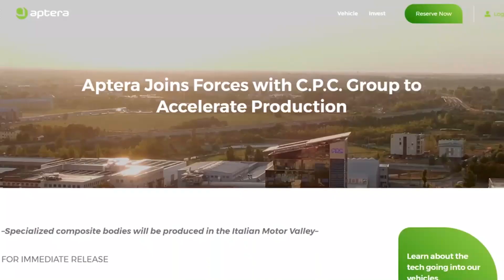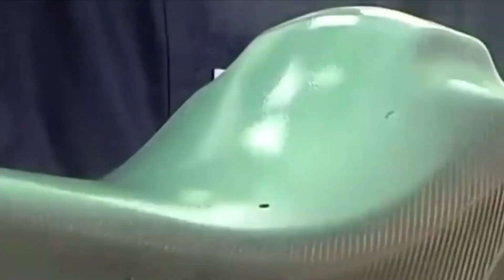This new deal guarantees fast aptera production!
Aptera, a manufacturer of solar electric vehicles, has inked an agreement with the C.P.C. Group to manufacture its specialty composite bodies in Modena, Italy, in the heart of the Italian Motor Valley, where iconic supercars and motorbikes have been produced with a passion for decades.
C.P.C. will supply Aptera's BINC, Body in Carbon, with materials and structures.
The BINC is only six primary elements, keeping with Aptera's concept of simplicity, safety, and sustainability.

It can be recycled up to five times, providing an extremely low CO2 lifespan. The BINC is mostly constructed of Carbon Fiber Sheet Molding Compound (CF-SMC) and Glass Sheet Molding Compound (GSMC) (S.M.C.).

Carbon Fiber-SMC is a lightweight material made up of a random arrangement of short fibers that allow the molding of intricately formed pieces. It has significantly greater rigidity and strength than normal S.M.C. Because it can be press-molded, this process significantly reduces the BINC's manufacturing time. It allows Aptera to deliver vehicles to customers sooner.
"Aptera represents a shift away from the conventional thinking of the past. We desire to be a part of this future, so we're joining Aptera's movement.
 We'll be building the bodies for their unique solar vehicle in the heart of Motor Valley, allowing Aptera to scale up manufacturing right away to meet the high demand for its first vehicle."
C.P.C. Group was started in 1959 as a small artisan firm producing models entirely by the model maker's skillful hand. C.P.C. has earned a reputation as one of the world's most famous and admired firms for specialist composite solutions in the automotive market since transitioning from aluminum to composites over the previous decade. Among the customers are Ferrari, Lamborghini, McLaren, Maserati, BMW, Lotus, and others.

According to Aptera co-founder Steve Fambro, quote,  "When we came together at C.P.C. along with Sandy Munro, we realized the true synergy where the world's most efficient vehicle can be made with the most efficient process. Our engineers have been working closely with C.P.C. for several months to finalize our Delta design. Those efforts are being realized as we take an important step towards high-volume production." end of quote.
Aptera expects to begin deliveries in 2023 and ramp up to a full-scale production rate of 40 vehicles per day at its final assembly location in Carlsbad, California, with over 37,000 reservations. More information about car characteristics, final pricing, and scheduling will be provided in future releases.

Aptera Motors manufactures the most technologically advanced solar electric cars, made possible by improved battery efficiency, aerodynamics, material science, and manufacturing. Aptera is the first of a series of environmentally friendly automobiles available for consumer and commercial use. It has the greatest range of any production vehicle, up to 1,000 miles per charge, and can go up to 40 miles per day on free electricity from its integrated solar panels. With only six major body pieces, Aptera's unusual form allows it to glide through the air using significantly less energy than other electric and hybrid vehicles today.

 On the other hand, C.P.C. Group is Europe's largest composite company, employing over 850 people and producing 500,000 finished parts annually.
Furthermore, the company's capacity will shortly be doubled to one million finished parts per year. C.P.C. operates one of the largest press facilities in the world, which is solely dedicated to pressing composite materials into huge components. From component design to the fabrication of molds used to make aluminum casting parts and carbon fiber composite material parts, the company has the technological knowledge and know-how in the automotive area. They employ cutting-edge composite material manufacturing technologies.